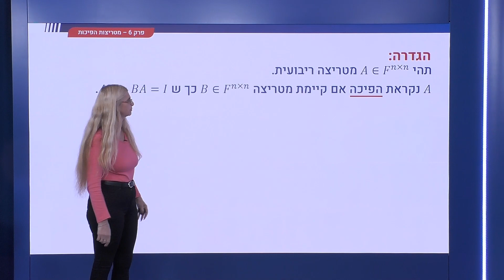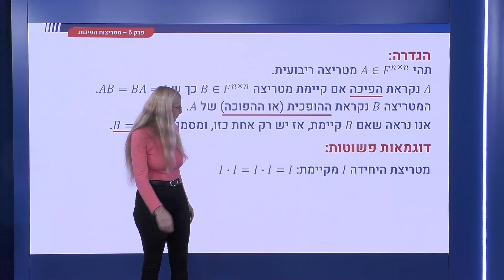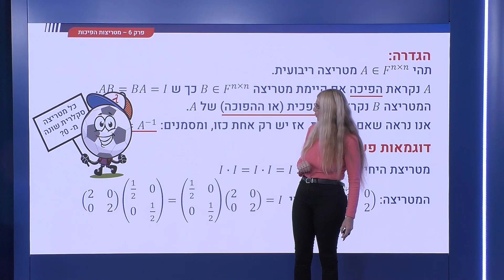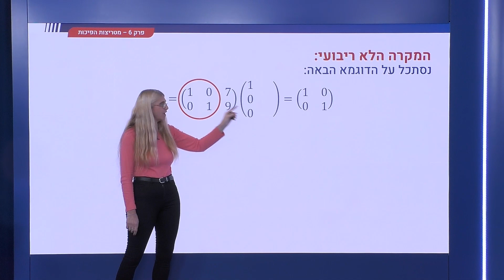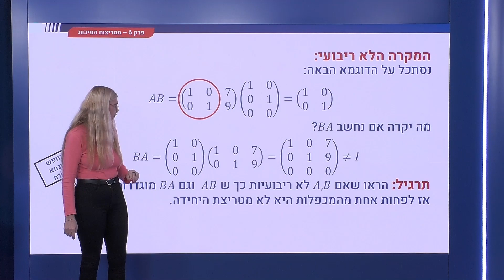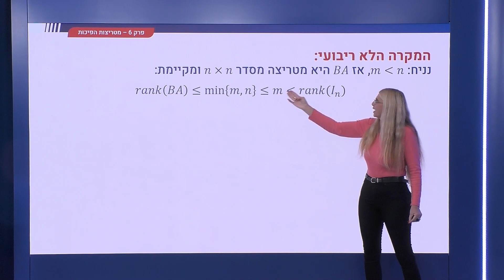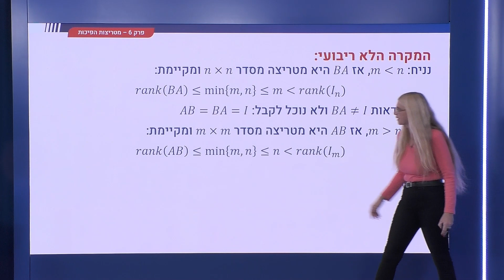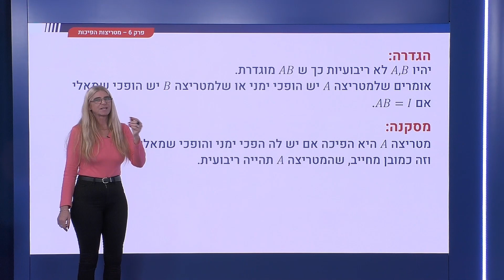207 - מטריצות הפיכות - הגדרה